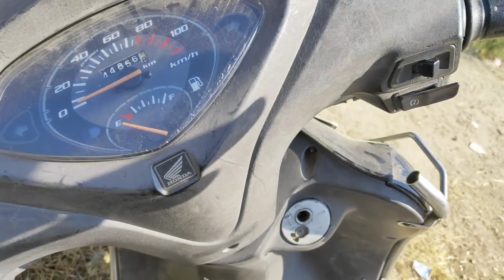Singing Uttarakhand famous songs with Dadaji || Uttrakhand travel || Almora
got ot meet this Great guy enroute kausani to almora asked me for a drop off to the next town . In between we had a blast of phadi songs . he looks old but had an young  soul . this is what real happiness is going around and meeting random people along way and passing something good . i hope you guys understand the realm of this world no more than just a  fake smilibg photograph . find the real happiness in true people who really exist . till then take care and be happy . I'm your  host Rana will be back with another travel journal stories in my website @thehimalayanelf and my instagram @pradeeprana109  . get connected to know more of me and my own  world .  see ya guys .